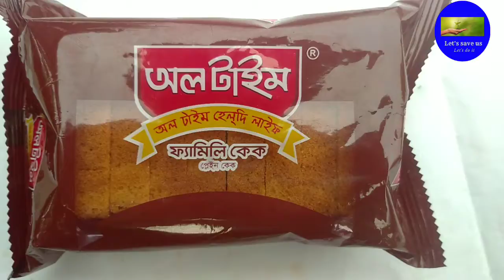Grow Cosmos From Seed In a Weird Way!!!🤫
How to Grow Cosmos-
Hello friends,

In this video I show you how to grow cosmos from seeds at home  FULL INFORMATION.

 GROWING TIME:
 In Indian Subcontinent  : Throughout the year (mainly during summer and rainy season)

 Rest of the World - Can be sowed any time throughout summer and spring season.